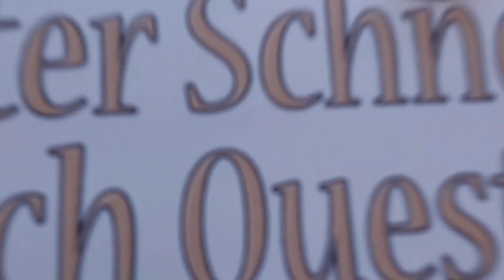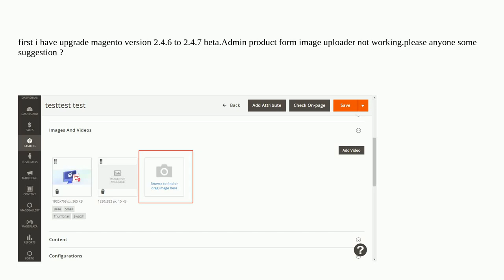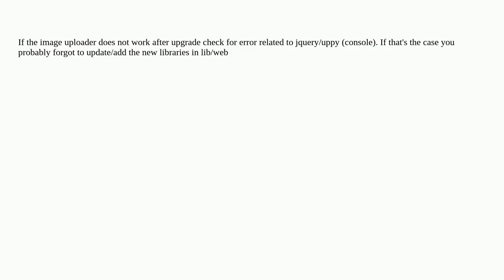Magento: How to override uppy js file uploader to normal file uploader in 2.4.7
How to override uppy js file uploader to normal file uploader in 2.4.7

A special thanks goes out to the community

  file-uploader magento2.4.7 magento2.4.6